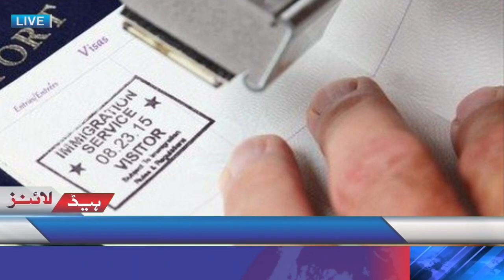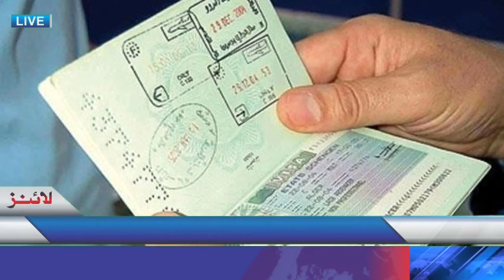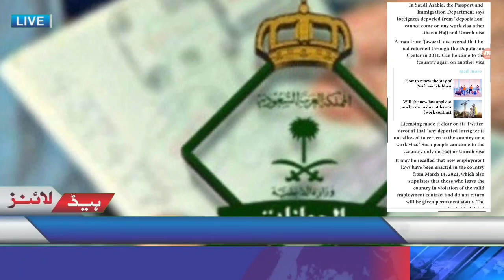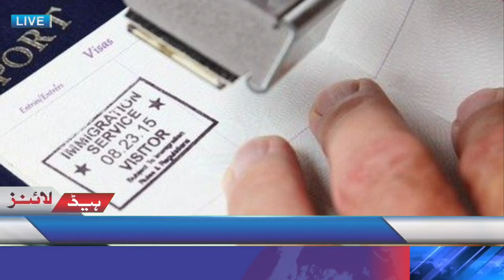Saudi Jawazat Most Important Update for Deported Expats | Jawazat New Update Exit Reentry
saudi jawazat new update
jawazat exit re-entry
jawazat news
saudi arabia today big latest news update
jawazat new update
jawazat new update exit re entry
deportations expatriates news update
jawazat most important update for deported expats
jawazat news today
saudi jawazat latest news update
iqama expires news update from expatriates
saudi iqama and exit re entry visa extend